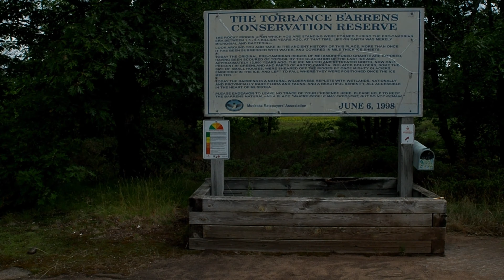Eastern Massasauga Rattlesnake At Torrance Barrens Dark Sky Conservation Reserve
I stumble across a Eastern Massasauga Rattlesnake At the Torrance Barrens Dark Sky Conservation Reserve in the Muskoka lakes near Georgian Bay a Muskoka Trails Council trail
00:00
3:50  Eastern Massasauga Rattlesnake Pictures
7:18 Torrance Barrens Dark Sky Drone Footage

- DJI Mavic Air
- Nikon D800
-Olympus E-M5 mark ii
-Cullmann Concept One Tripod
-Dakine Camera Bag

- Teton Fox Pro Expedition Back Pack
-Lixada Wood Stove
- Salomon Hiking Shoes
- Teton Expedition Sleeping Bag